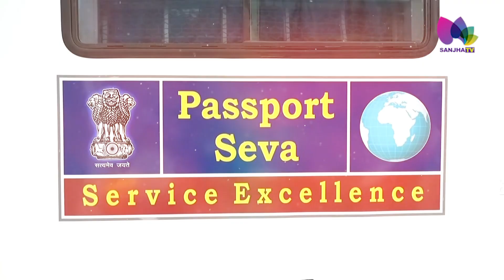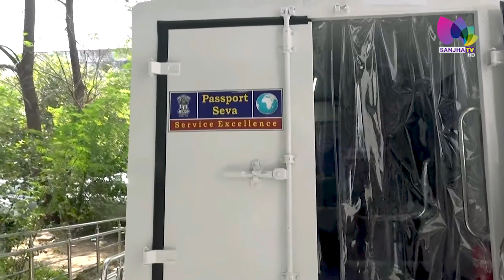ਵਿਦੇਸ਼ ਜਾਣਾ ਹੋਇਆ ਸੌਖਾ! ਪਾਸਪੋਰਟ ਦੇ ਲਈ ਹੁਣ ਗੱਡੀ 'ਚ ਹੋਵੇਗੀ ਵੈਰੀਫਿਕੇਸ਼ਨ !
ਵਿਦੇਸ਼ ਜਾਣਾ ਹੋਇਆ ਸੌਖਾ
ਪਾਸਪੋਰਟ ਦੇ ਲਈ ਹੁਣ ਗੱਡੀ 'ਚ ਹੋਵੇਗੀ ਵੈਰੀਫਿਕੇਸ਼ਨ !

24 Hours Local Punjabi Channel
Telus # 2424
VMedia # 801
RokuTV

RokuTV
Watcho-d2hApp
mxplayer